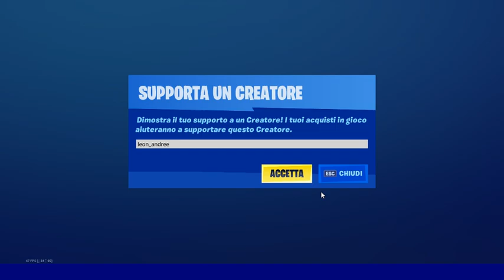SHOP 5 GIUGNO 2020 - FORTNITE ITA